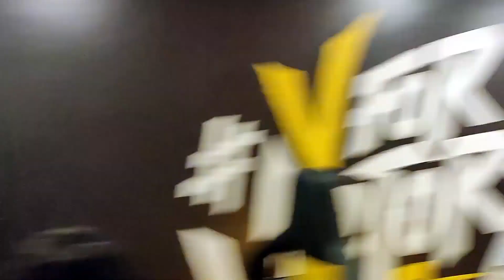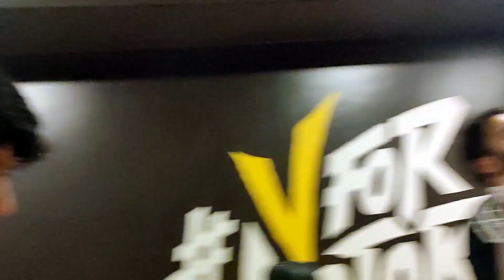Aise Banega Tu Roadie? | VLOG #6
We celebrated Sams and Jokos' Birthday
Fun Fact: MonK is no longer the 'Best IGL above 100kgs', he's lost weight.

Timestamps:
00:00 Intro
00:09 @MonKbolte singing

00:35 DemonSloth & YungTansen react to @MonKbolte's singing
00:48 Powder and Nariyal Tel
01:04 How to be an Aim Bot?
01:09 Unboxing Groceries
01:20 YungTansen and DemonSloth singing randomly
01:38 SUGAR FREEE!!!

02:10 Kya Kar Rahe Ye Log!
02:28 Unboxing Continues
02:58 Hajmola ColaChat

03:38 My Name is Sheila
03:48 Mercedes Breaks Down
05:50 YungTansen being a Joker
06:03 Aise Banega Tu Roadie?
06:23 Aye Kya Bolti Tu?
06:56 Up Next

Information

Manager - Team Vitality India CoDM